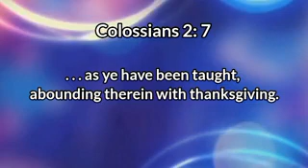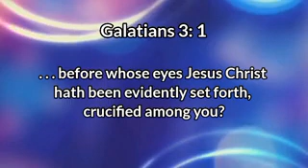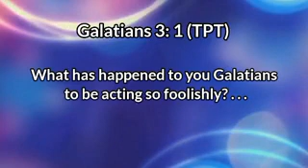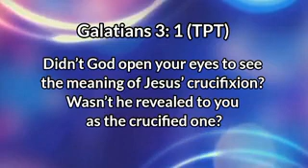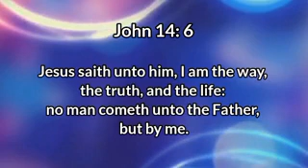Obeying the Truth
"Obeying the Truth", is an excerpt from the teaching, "The Hearing of Faith", in the series, "The ABC of the Christian Life". God bless you!